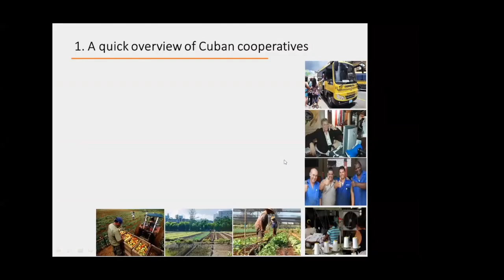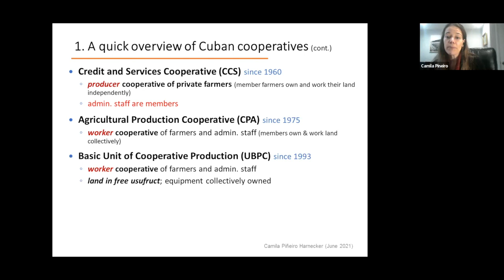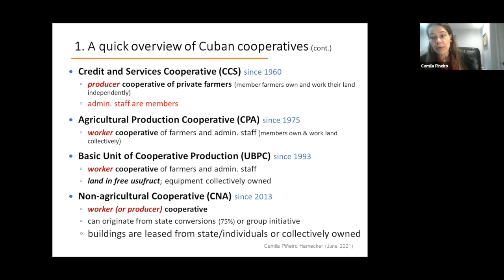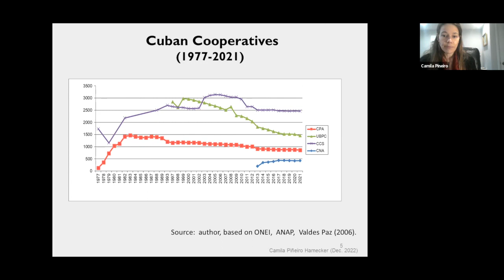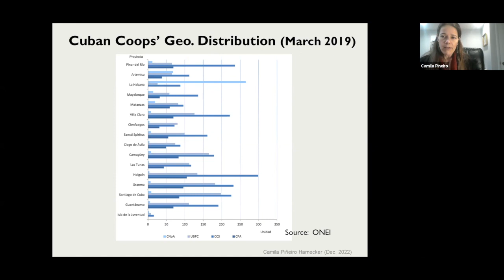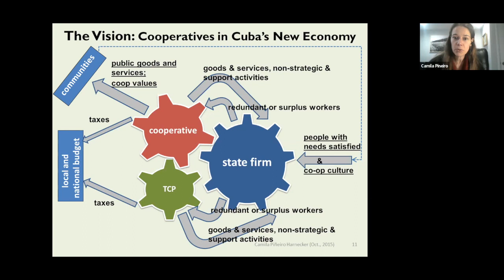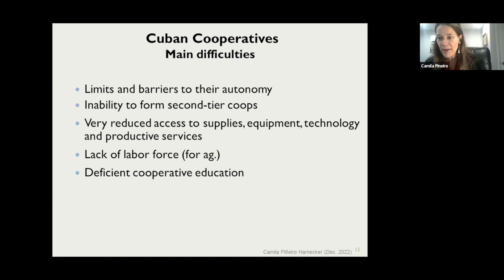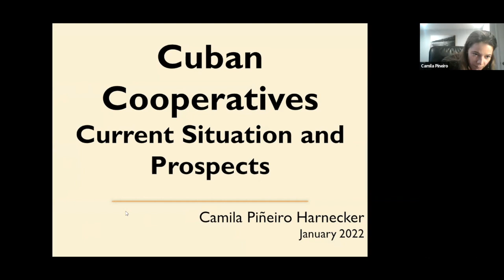Coops in Cuba Today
Camila Piñiero Harnecker